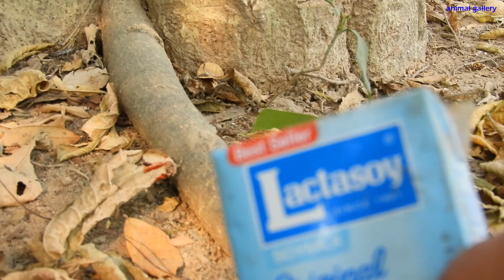Poor little princess Tanya could get milk today | Tana keep her baby in a dangerous position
Dear value audiences, If you like the videos or have any suggestion, please leave a comment below and please help to subscribe to my channel in the link below to see more videos related to those lovely monkeys as well as other animals.